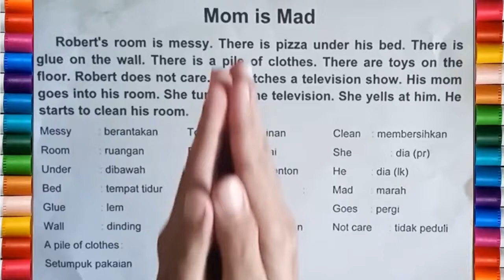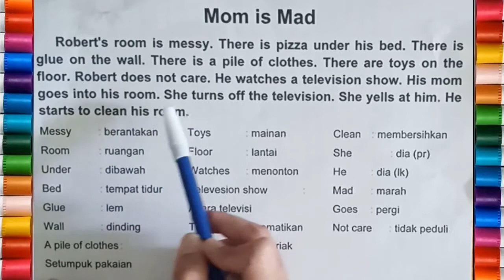BELAJAR MEMBACA DAN MENERJEMAHKAN TEKS BAHASA INGGRIS TEMA MOM IS MAD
Belajar membaca dan menerjemahankan teks bahasa inggris untuk pemula. Reading and translating english into indonesia language for beginner. Reading english text for beginner. Belajar bahasa inggris dengan mudah.